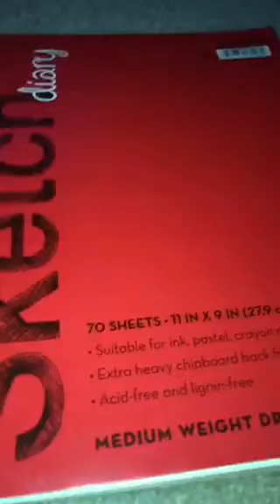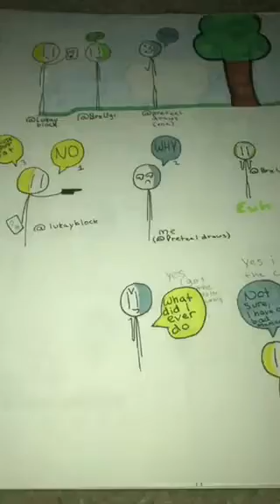How i REALLY meat lukas (lukay block)